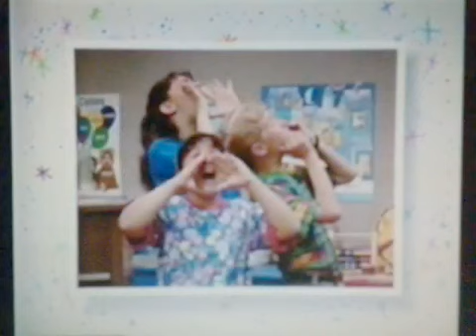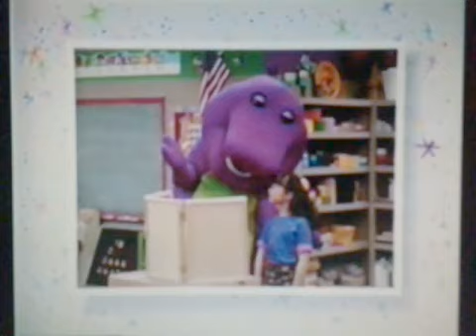Barney & Friends Season 1, Episode 30 Everyone is Special (1992)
Here is a thirtieth episode of Barney & Friends from the 1st season that was broadcast on PBS in May 15, 1992.
Barney receives a surprise in the mail and shows his friends how being themselves is important.